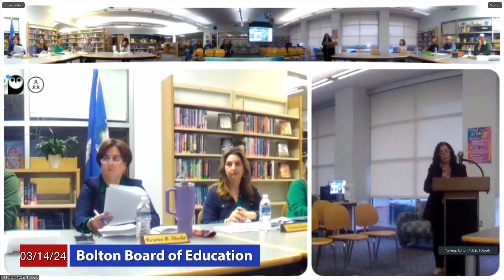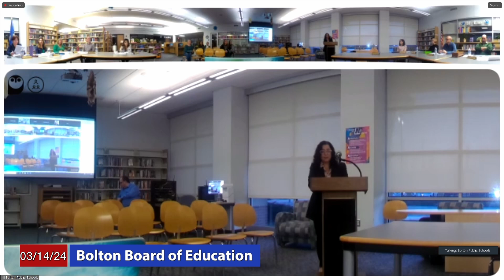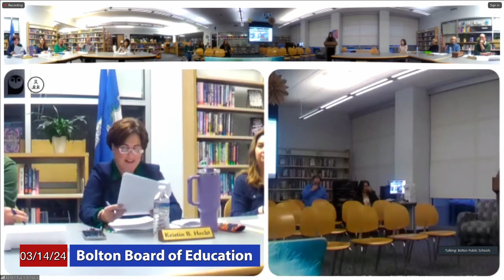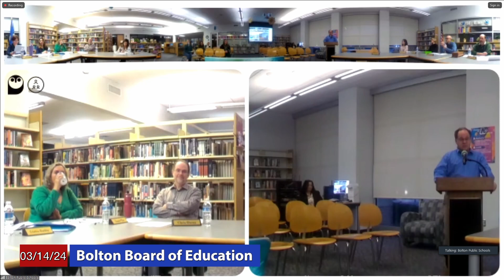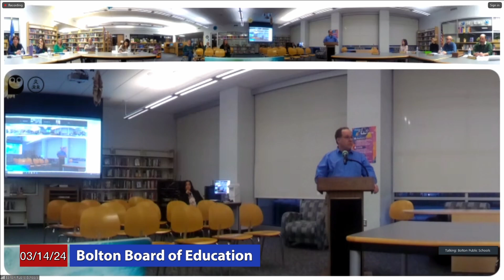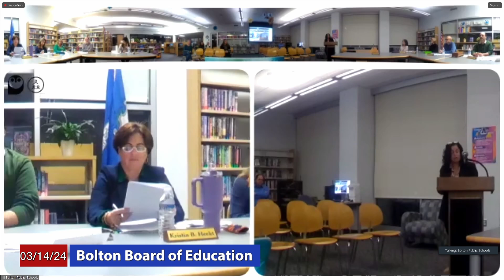Bolton Board of Education: March 14, 2024